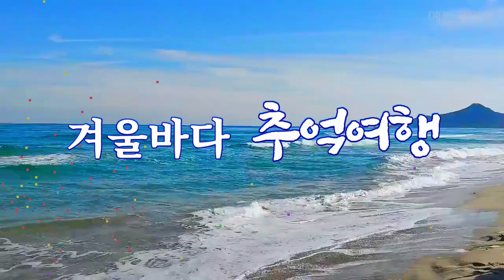겨울바다 추억여행ㅣ동해바다